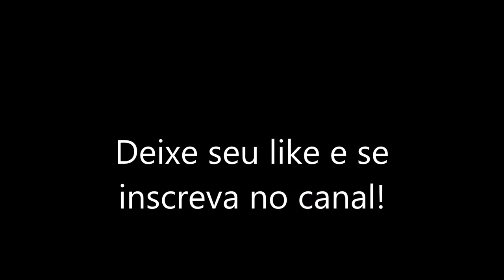Patch CR Classic Legends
O melhor patch de futebol de todos os tempos!
Em breve mais novidades!